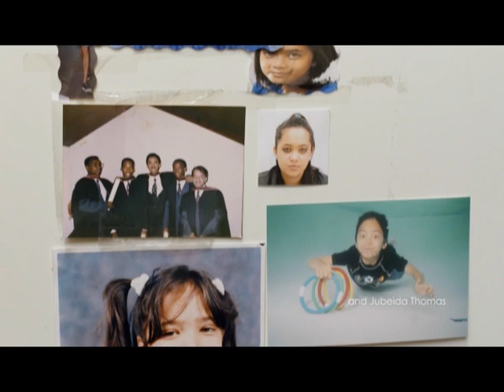Women in the Dark (2015) - A Flim by Shameelah Khan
The short documentary Women in The Dark has screened in festivals such as The Africa in Motion film festival in Scotland as well as in Sweden in the CinemaAfrica Film Festival and Uppsala Short Film Festival. It also went on to win best documentary at the Tele Awards at the University of Witwatersrand in Johannesburg, South Africa. The documentary is a visual conversation between three generations of Muslim women in South Africa on their views on marriage and sex in Islam. On one level the film discusses the ideological framework of marriage in Islam but on another it interrogates the idea of sexuality and the male gaze in cinema. The filmmaker herself begins a journey of sexual exploration and self-agency. It is only through the generational lens of her grandmother and mother’s opposing views that she begins to unpack her sexuality and autonomy. This is a personal-self-reflexive experimental documentary. Themes such as touching, intimacy, sex, taboo and gender-expectations of the Muslim women are threaded throughout. More importantly it aims to reclaim the feminine. At the heart of the film is that the Muslim female body exists within space and it contains an identity and a movement of pleasure and questioning and paradoxes of self. It is not a documentary on Islam but rather – Muslim women and their existence in the world.